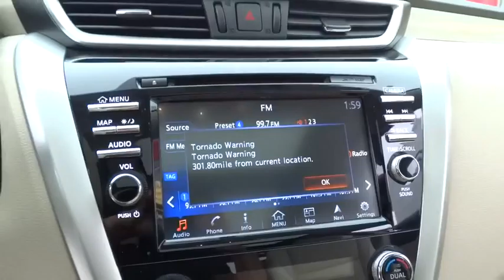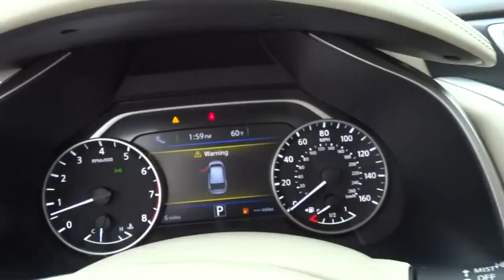2016 Nissan Murano Atlanta, Griffin, McDonough, Fayetteville, Thomaston, GA NI14003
2016 Nissan Murano

Cronic Nissan
2624 N Expressway